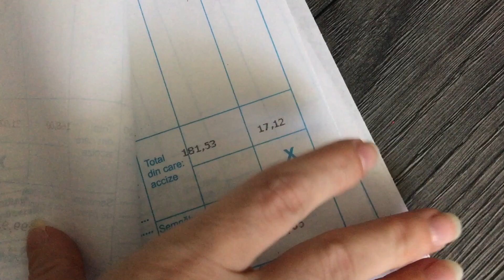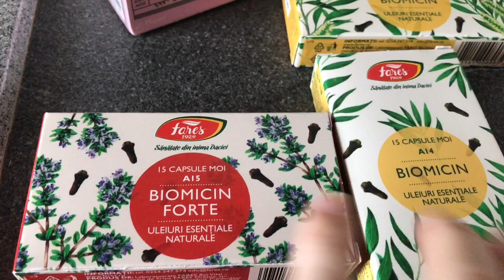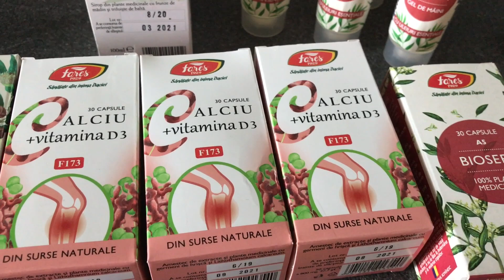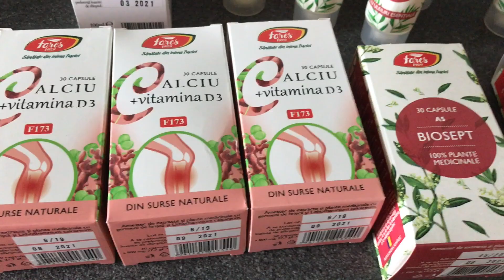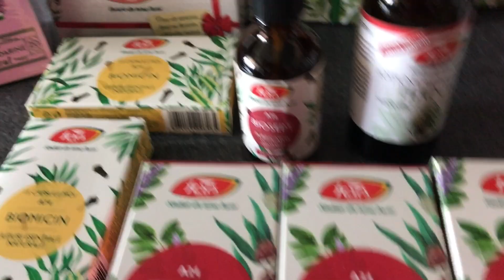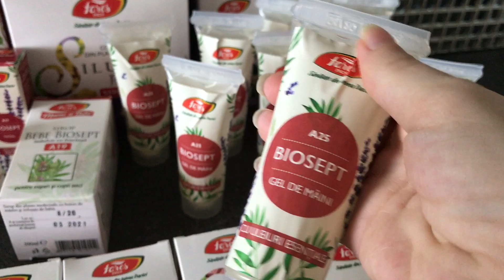Haul Fares de 800 Ron | Buget de familie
Haul Fares de 800 Ron

Voi folositi produse de la Fares?